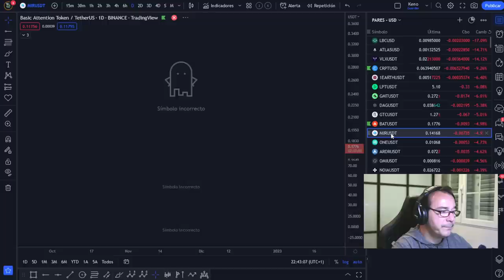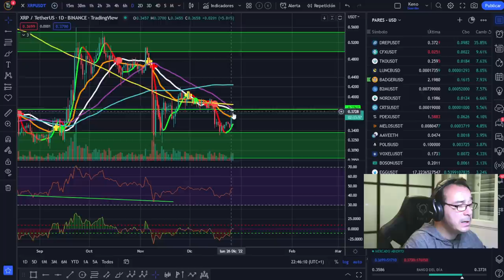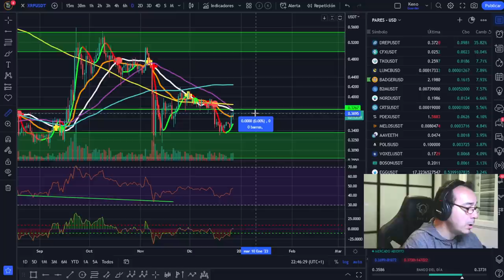🚀 BITCOIN ¡ESTO NO TIENE REMEDIO!